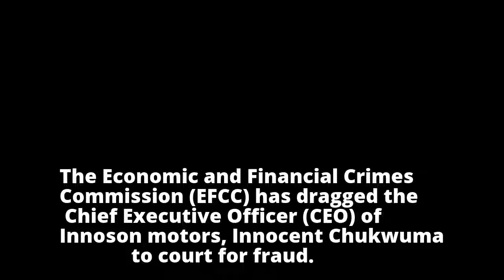EFCC drags Innoson boss to court for fraud